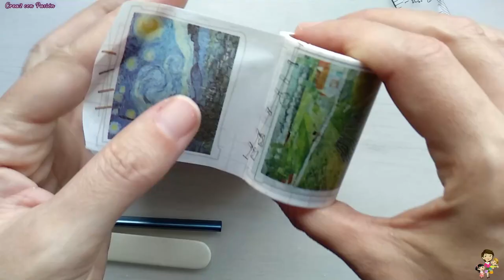DIY RECICLAJE DE LATAS de metal CON WASHI-TAPE de VINCENT VAN GOGH. PORTA LÁPICES de escritorio.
En el vídeo de hoy reciclamos dos latas de diferentes tamaños para crear un organizador de escritorio o porta lápices decorado con cintas washi-tape o celos decorativos con motivos de Vincent Van Gogh.

MATERIALES:
*Latas de conservas de diferentes tamaños
* Cintas washi-tape o celos decorativos con los motivos que nos gusten. En mi caso son con reproducciones de cuadros de  Vincent Van Gogh, pero nos sirve cualquiera que tengamos por casa.
* Barniz
* Cartón, goma eva...

¿Me sigues?